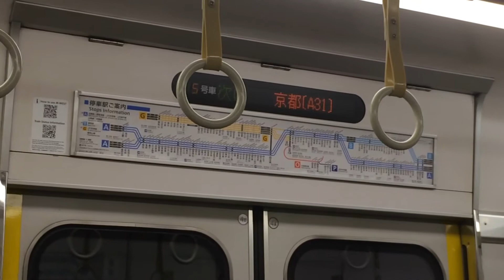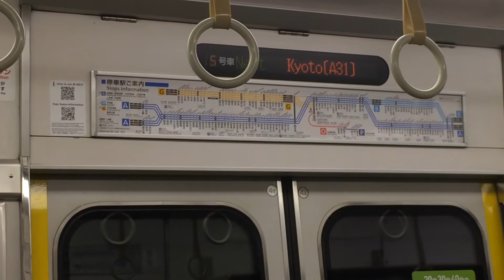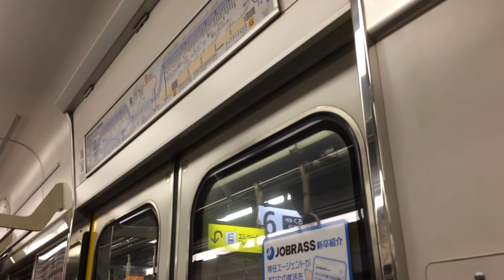JR西日本 223系2000番台LED案内表示器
正直言うと223系にディスプレイは似合ってないような気が微かにしますw

🚞☆うp主からのオススメ☆🚇

【レア!!】JR湖西線 223系2000番台+225系0番台 B快速 敦賀行き 京都発車